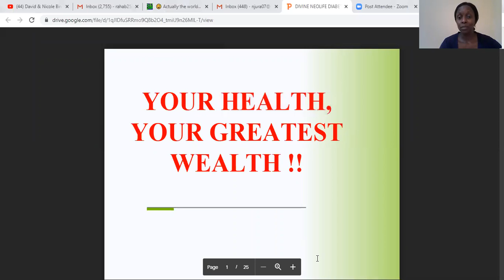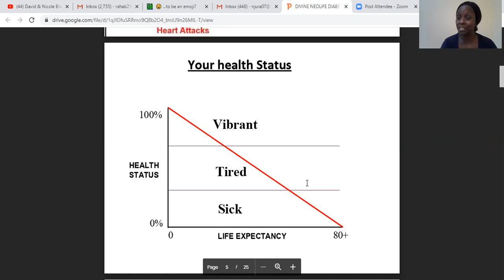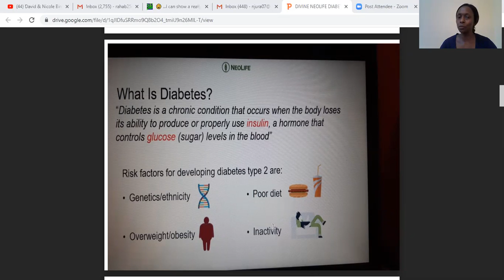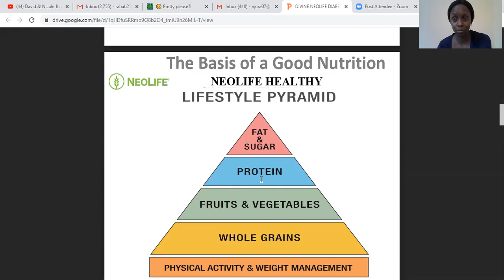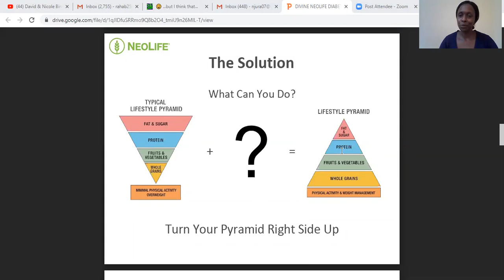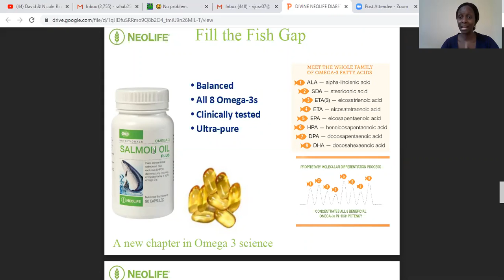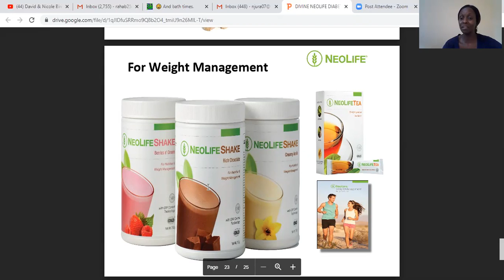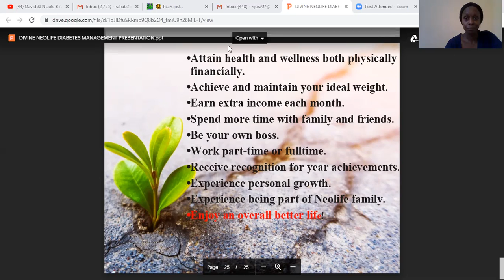DIABETES AND SUGAR LEVELS MANAGEMENT PART 2